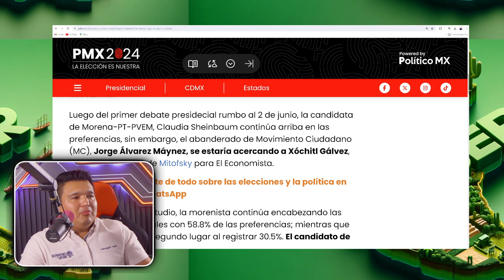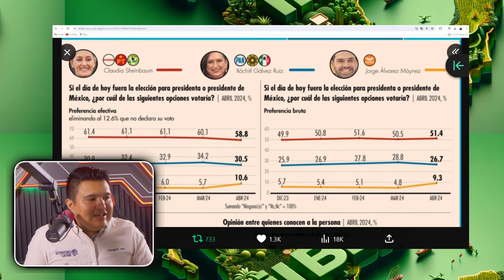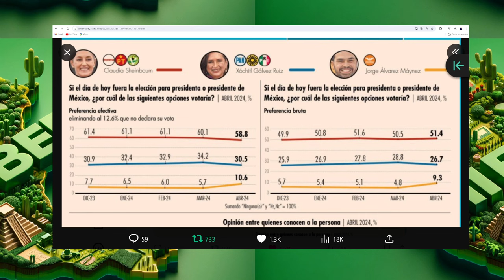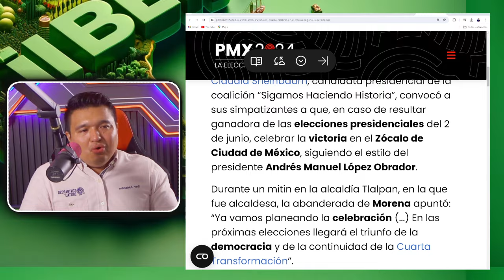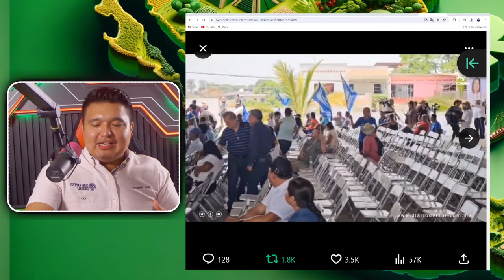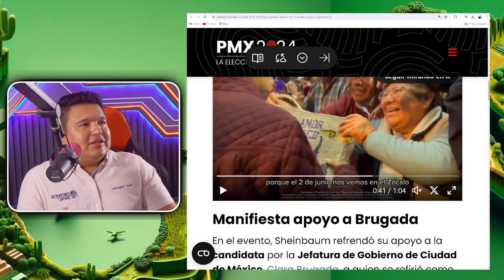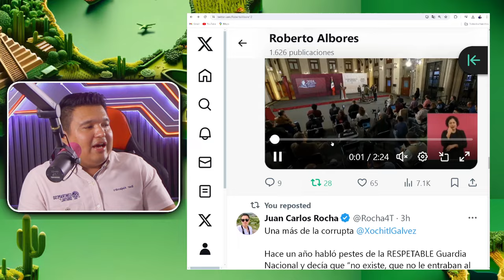⚠️MAYNEZ SUPERA A XOCHITL EN ENCUESTAS! ENTRA EN DESESPERACION CLAUDIO, LA DRA. ANDA MUY TRANQUILA